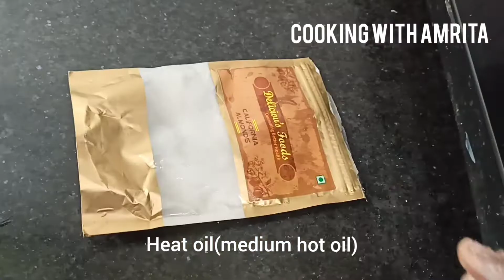मडुए/रागी के बड़े/Ragi vade recipe/finger millet vade/ diabetic diet recipe/Health bhi taste bhi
Today i share maduae/Ragi ke bade ki recipe,I hope you like this recipe.

Ingredients
Ragi flour
onion fine chopped
green chilli fine chopped
curry leaves
salt

Instagram.com/cookingwithamrita

Maduae ke bade
ragi Vada
millets recipe
finger millet recipe
ragi flour recipe
ragi Vada recipe
ragi Vada recipe in hindi
ragi vadali
ragi vadalu recipe
finger millet vadai
ragi vadalu
crispy ragi badai
kelvaragu vadai
ragi breakfast recipe
quick ragi Vada recipe
recipe for finger millet
रागी बड़ा
रागी बड़ा बनाने का आसान तरीका
मडुआ का बड़ा